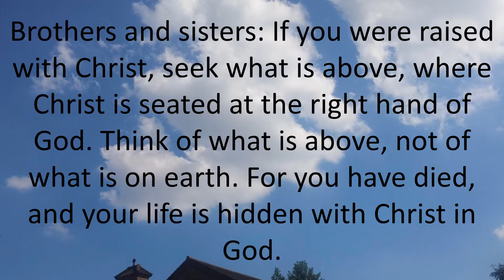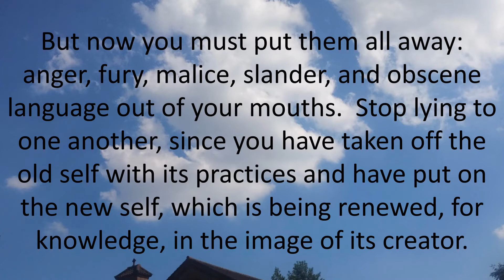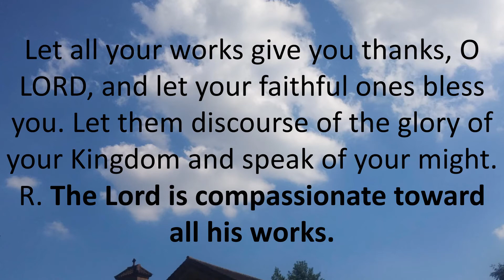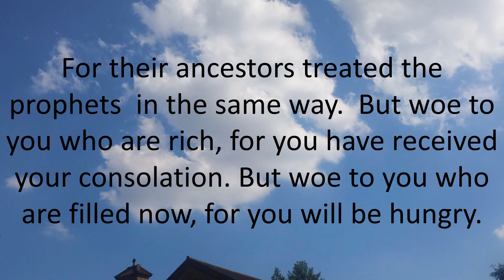Daily Bible Reading 13 September 2017 of Catholic Mass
Memorial of Saint John Chrysostom, Bishop and Doctor of the Church
Lectionary: 439
Reading 1COL 3:1-11
Brothers and sisters:
If you were raised with Christ, seek what is above,
where Christ is seated at the right hand of God.
Think of what is above, not of what is on earth.
For you have died, and your life is hidden with Christ in God.
When Christ your life appears,
then you too will appear with him in glory.

Put to death, then, the parts of you that are earthly:
immorality, impurity, passion, evil desire,
and the greed that is idolatry.
Because of these the wrath of God is coming upon the disobedient.
By these you too once conducted yourselves, when you lived in that way.
But now you must put them all away:
anger, fury, malice, slander,
and obscene language out of your mouths.
Stop lying to one another,
since you have taken off the old self with its practices
and have put on the new self,
which is being renewed, for knowledge,
in the image of its creator.
Here there is not Greek and Jew,
circumcision and uncircumcision,
barbarian, Scythian, slave, free;
but Christ is all and in all.
Responsorial PsalmPS 145:2-3, 10-11, 12-13AB
R. (9) The Lord is compassionate toward all his works.
Great is the LORD and highly to be praised;
his greatness is unsearchable.
R. The Lord is compassionate toward all his works.
AlleluiaLK 6:23AB
R. Alleluia, alleluia.
Rejoice and leap for joy!
Your reward will be great in heaven.
R. Alleluia, alleluia.
GospelLK 6:20-26
Raising his eyes toward his disciples Jesus said:

"Blessed are you who are poor,
for the Kingdom of God is yours.
Blessed are you who are now hungry,
for you will be satisfied.
Blessed are you who are now weeping,
for you will laugh.
Blessed are you when people hate you,
and when they exclude and insult you,
and denounce your name as evil
on account of the Son of Man.

Rejoice and leap for joy on that day!
Behold, your reward will be great in heaven.
For their ancestors treated the prophets

But woe to you who are rich,
for you have received your consolation.
But woe to you who are filled now,
for you will be hungry.
Woe to you who laugh now,
for you will grieve and weep.
Woe to you when all speak well of you,
for their ancestors treated the false prophets in this way."